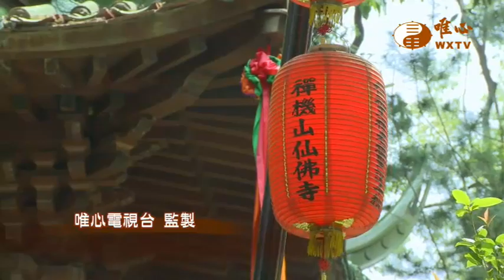元融法師(四)【慈悲靈感王禪老祖101】｜ WXTV唯心電視台